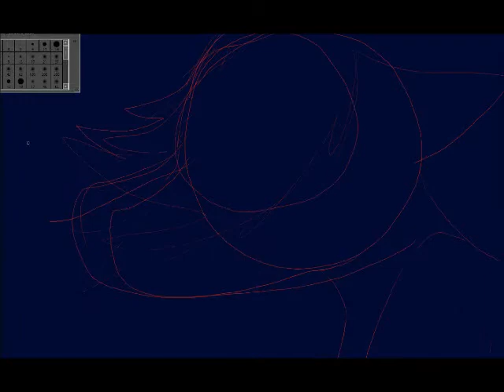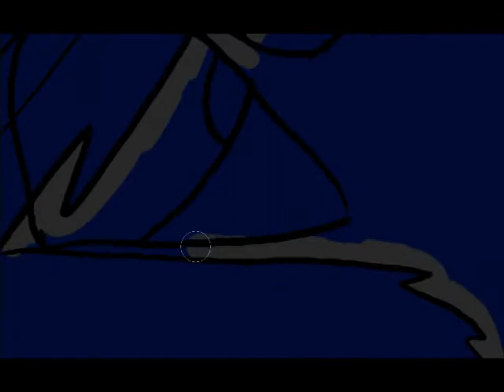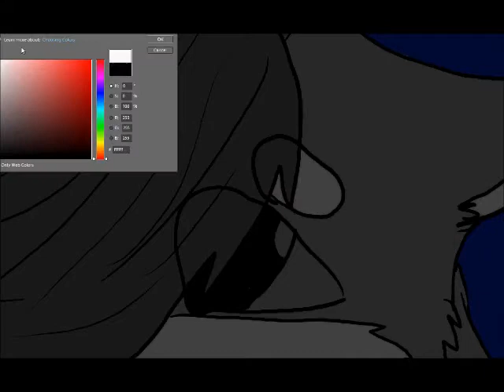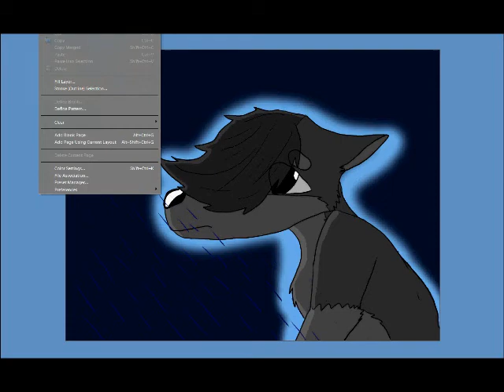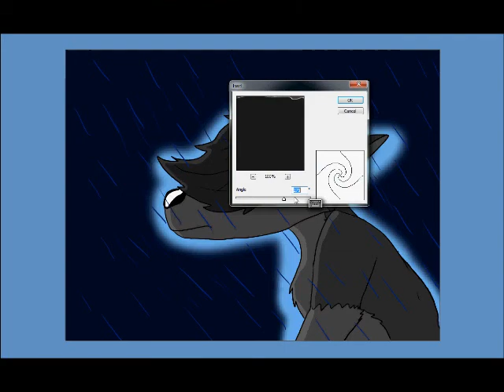Where is my mind? videodraw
ok two news abut wolf warriors and descreption.first new:maybe i will not make episodes.two:when you will read these book (i writing yet)you can make videos like AlliKatNya on warriors.ok song is really cool,and idea not bad.